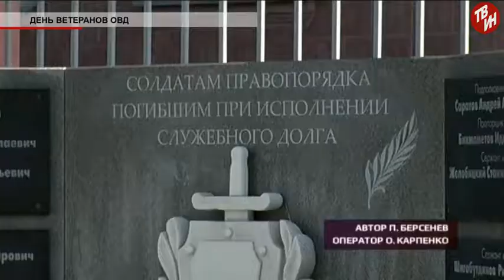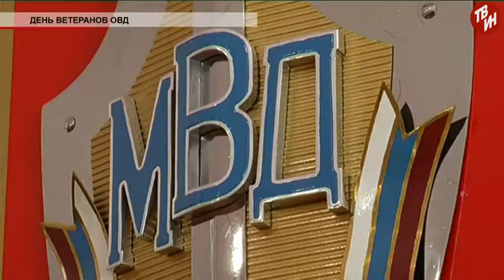Время местное - День ветеранов ОВД